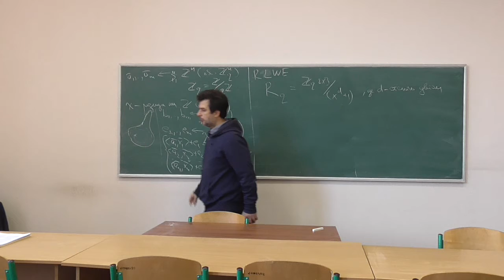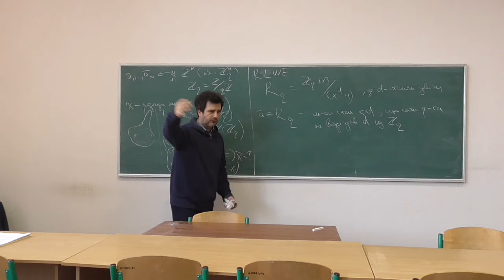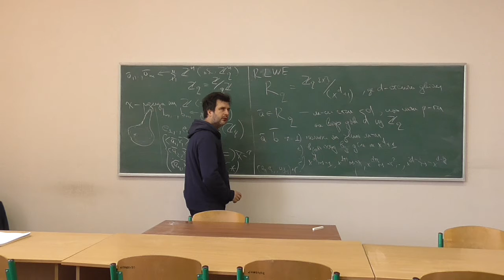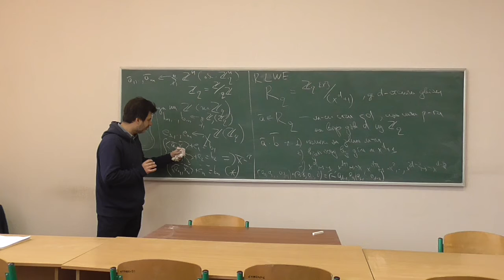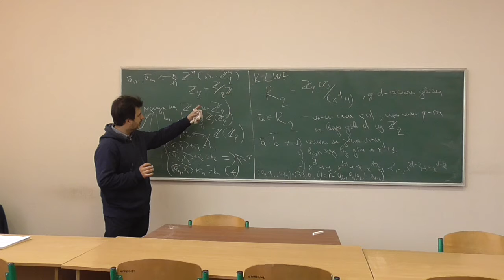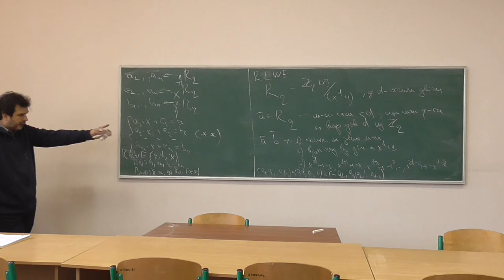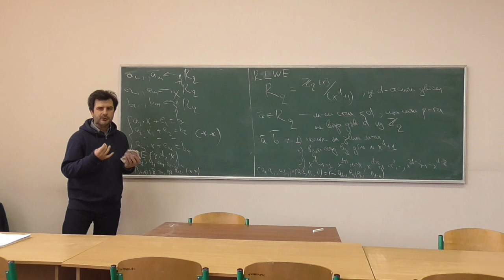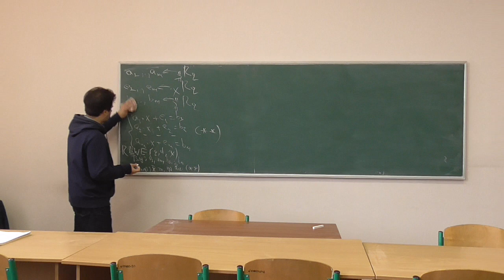Сучасні алгебраїчні криптосистеми, лекція 05-2: навчання з помилками у кільцях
Розглянуто такі питання:
-- навчання з помилками у кільцях (Ring Learning with Errors, RLWE), зв'язок з LWE.